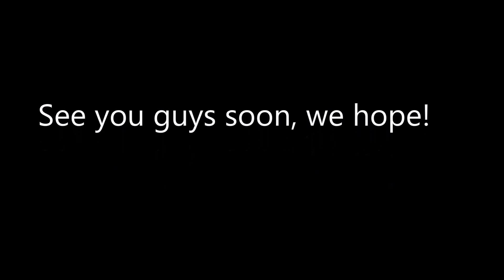A Quick Visit from our Quail Family-July 11, 2015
Quail